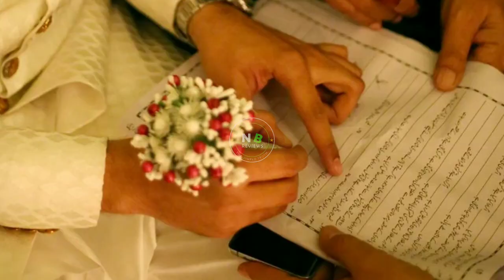Areeba Shahood Daughter of Shahood Alvi Ties the Knot!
Areeba Shahood gets married in a private wedding ceremony. Areeba Shahood is an actress and also the daughter of famous Pakistani actor Shahood Alvi.

NB Reviews